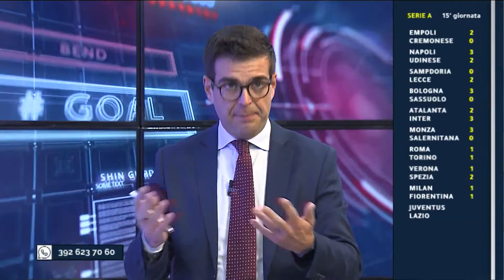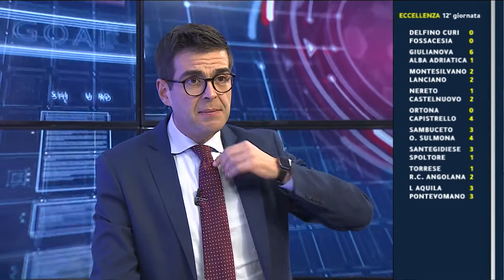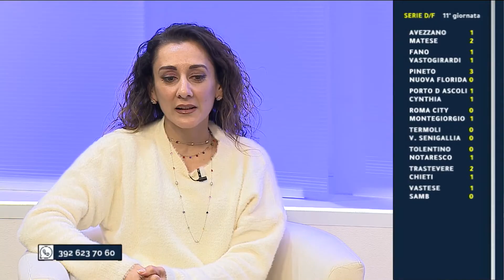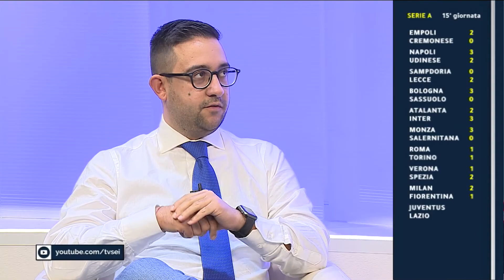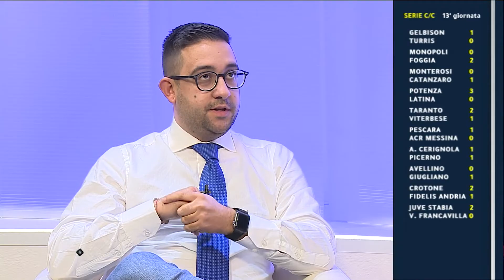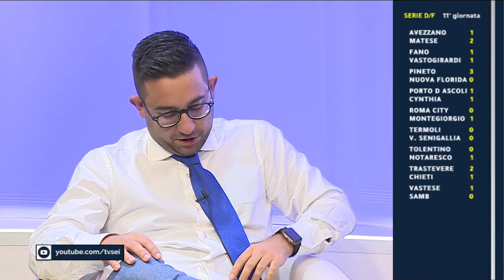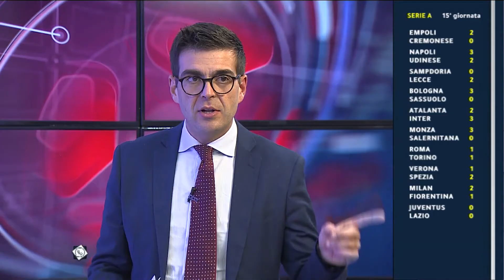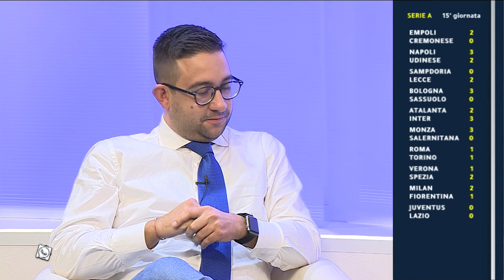Abruzzo del Pallone LIVE del 13 novembre 2022